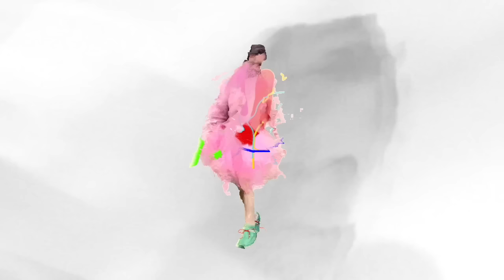Tom Rosenthal - Love Loosens Limbs (Acoustic)